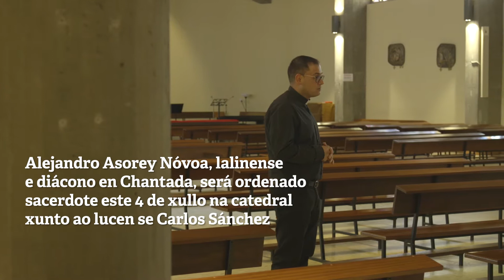A diócese de Lugo ordenará dous novos curas, un deles Alejandro Asorey, diácono de Chantada.